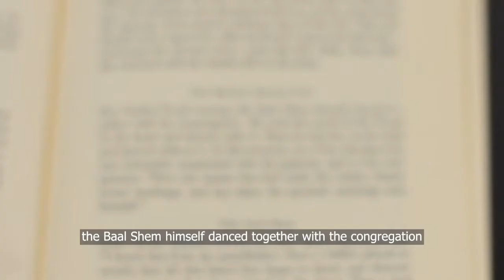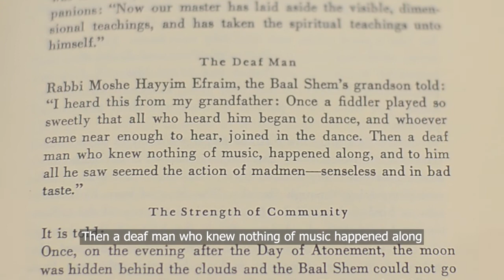From the Rabbi's Bookshelves 18 - Tales of the Hasidim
This week Rabbi Elton looks at Tales of the Hadisim by Martin Buber, a compendium of stories that Buber collected and edited based on the lore of the founder of Hasidism, the Baal Shem Tov.

Rabbi Elton shares two stories, and explains how they serve to illustrate the theology of Hasidism in both a deeper and plainer way than their own theological text.